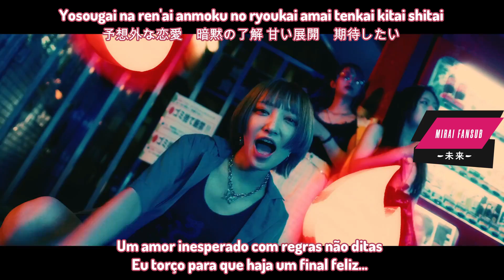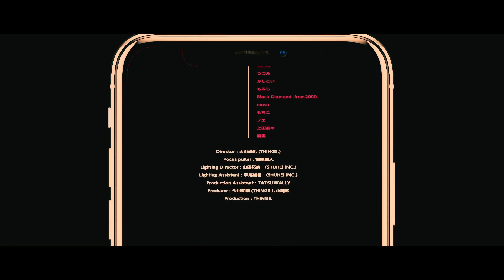HANABIE. - REIWA Dating Apps Generation (LEGENDADO / TRADUÇÃO)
Banda: HANABIE.
Álbum: Girl's Reform Manifest
Ano: 2021

 Hanabie. é uma banda japonesa de metalcore de Tóquio, formada em 2015. A banda é formada pela vocalista Yukina, a guitarrista Matsuri, a baixista Hettsu e a baterista Chika. Elas são conhecidos por combinar música pesada com a estética contrastante Harajuku em um estilo autodescrito como "Harajuku-core".

×Vídeo oficial

×Listen to hanabie.×

Friends

Tradução: J. Victor Menezes

K-pop LEGENDADO
J-pop LEGENDADO
J-pop LEGENDADO